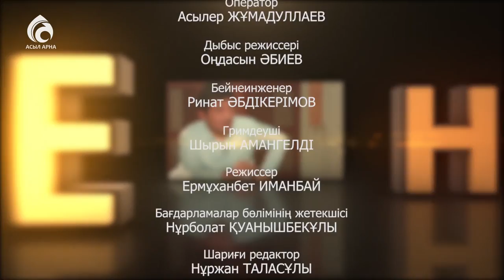Атбегі Ертілеу Сатыбалды \ Емен-жарқын \ Асыл арна